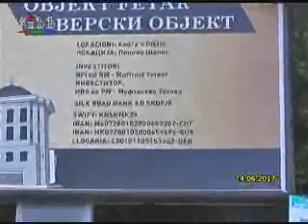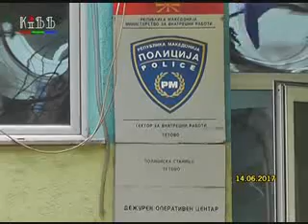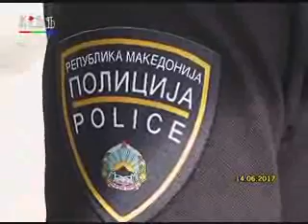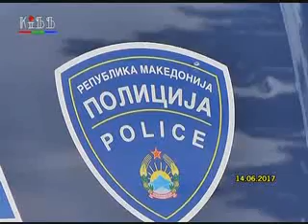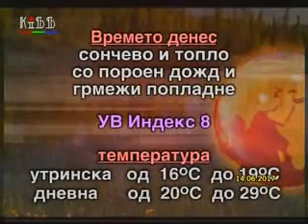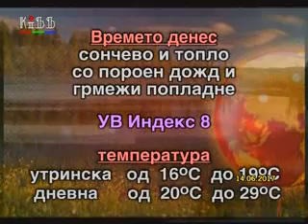Regionalni vesti 14 juni